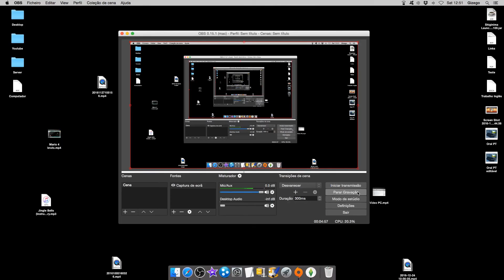The Sims 4 - #8 - Eu trabalho muito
Sims 4 é um fantástico jogo onde não há tempo para fazer nada. É só trabalhar, fazer as tarefas do trabalho e rezar para que haja tempo para ir à casa de banho e recuperar os status.